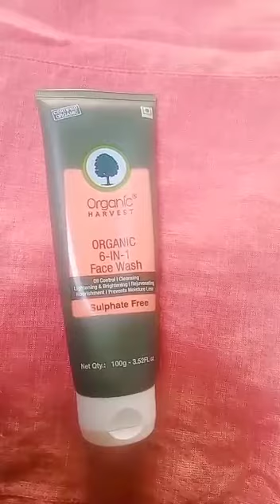#👌💞organic Harvest best face wash all skin types suitable 😘❤️